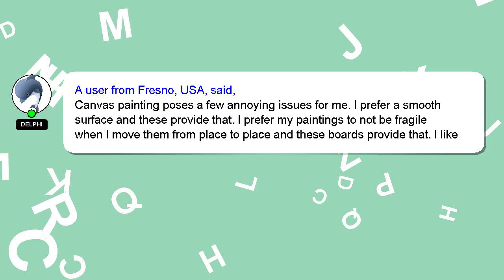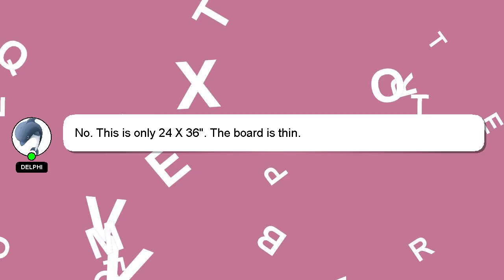Unfinished Birch Wood Canvas Panels Kit, Falling in Art 2 Pack of 18x24 Studio 3/4 Deep Cradl Review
Unfinished Birch Wood Canvas Panels Kit, Falling in Art 2 Pack of 18x24 Studio 3/4 Deep Cradle
3LWufFc

Unfinished Birch Wood Canvas Panels Kit, Falling in Art 2 Pack of 18x24 Studio 3/4 Deep Cradle Amazon Product Review

This video will show you amazon product Amazon USA reviews form people who have actually used it, and share theri experience about this Amazon product from USA Studio 3/4 2 Panels Canvas Cradle Deep Wood Art 18x24 of Falling Kit, Pack in Unfinished Birch. Disclaimer: The information in this video is shown as is without any modification after carefully taking from the public forums.Unfinished Birch Wood Canvas Panels Kit, Falling in Art 2 Pack of 18x24 Studio 3/4 Deep Cradle Affiliate Notice: There is no additional cost to you if you use the linked affiliate link. You won't pay more for this. We included some user reviews and media from the link, so creadits to the link provided and Amazon.com, we have taken feedbacks from the people who have tried the product in this video to make it more informative. A Best Buy with Proper Comparision Kit, Falling Deep Canvas Unfinished Studio Cradle Birch 3/4 Art Panels Wood in of 2 18x24 Pack Amazon.com product Buy quality. UnfinishedBirchWoodCanvasPanelsKit,FallinginArt2Packof18x24Studio3/4DeepCradle Unfinished Birch Wood Canvas Panels Kit, Falling in Art #2 Pack of 18x24 Studio #3/4
[ Amazon Product Review : Unfinished Birch Wood Canvas Panels Kit, Falling in Art 2 Pack of 18x24 Studio 3/4 Deep Cradle ]